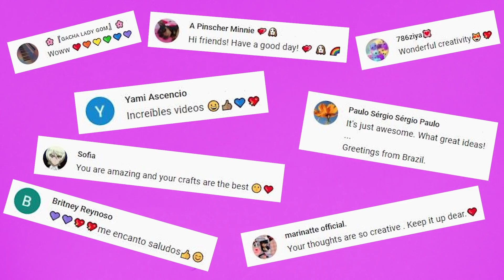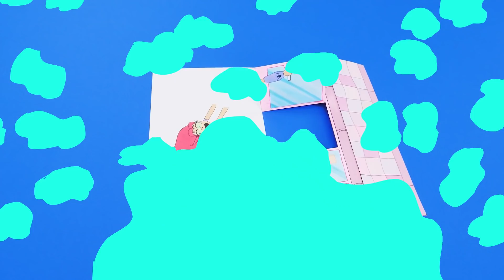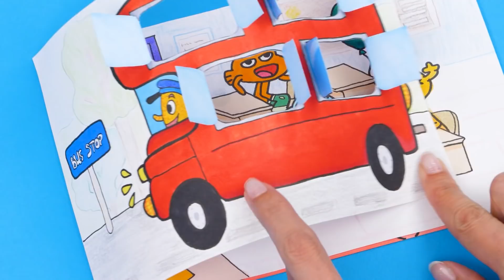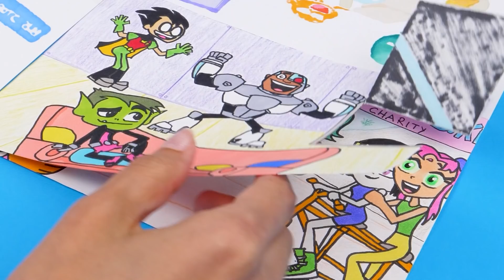EASY FUNNY IDEAS TO TRY 🌟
Hello everybody! 🌟 Welcome to KIWI SHOW channel! We all are here for making cool crafty DIYs, play with them and have fun! Let's start!

These video is about paper crafts 👍❤️❤️
 You will see projects like 3d Surprise Drawing,
                                      Drawing Iluusions,
                                      Making Cool Gift Crads,
                                      DIY Cartoon Stickers and more!

You can also try ideas from other KIWI SHOW videos - 👍👍👍

Make sure to be with us for a new video next time, 🌈

STAY CREATIVE and
                           HAVE FUN with KIWI SHOW💚